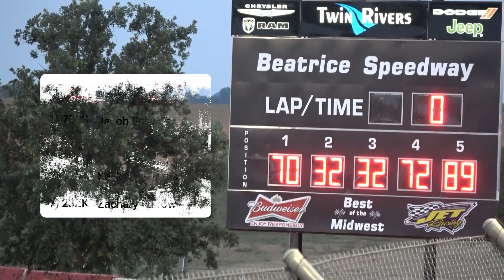08/26/2022 Beatrice Speedway Sport Compact Heat #2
This video focuses on 52 Tobey VanLaningham